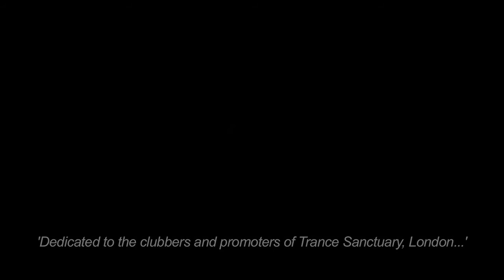Dave Pearce- Trance Sanctuary Full Radio edit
Dave Pearce- Trance Sanctuary   Delirium recordings
Avail all digital stores April 4th

Filmed at Trance Sanctuary at the Egg in London
Follow Dave on twitter at dj_davepearce